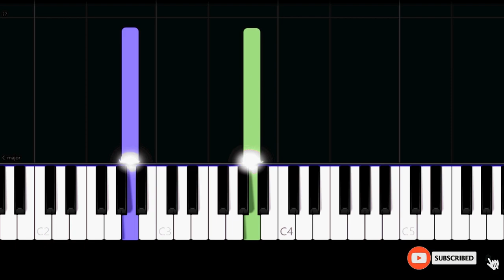Zach Bryan - I Remember Everything ft. Kacey Musgraves (Easy Piano Tutorial)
✨ Easy Piano Tutorial/How to play the song "I Remember Everything" by "Zach Bryan & Kacey Musgraves".

Lyrics:

Rot gut whiskey's gonna ease my mind

You were bеggin' me to stay till the Sun rose

You were beggin' me to stay till the Sun rose